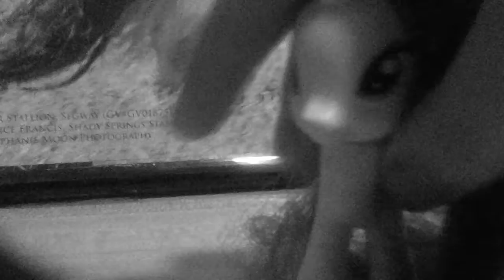For LPS MV